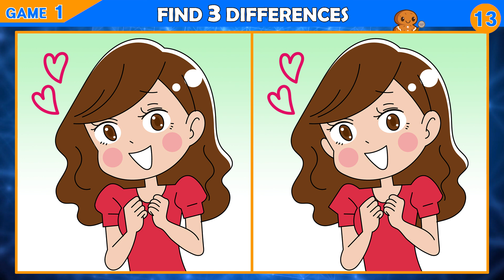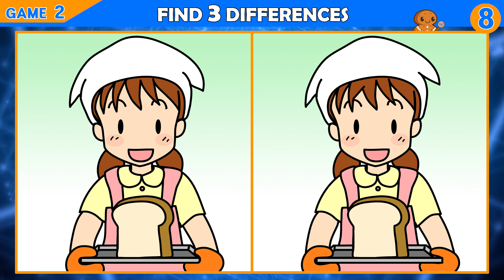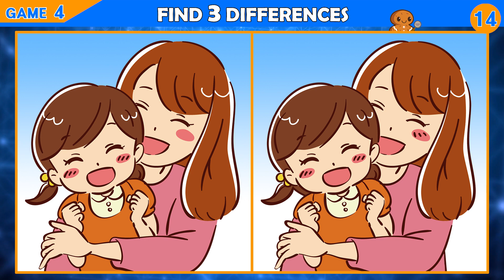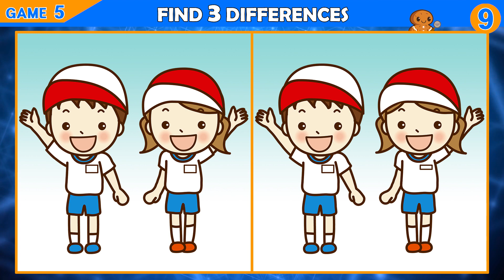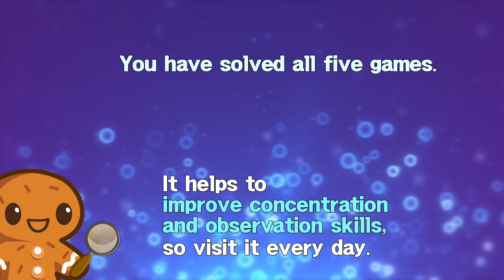Puzzle / Find the Difference │ Happy life, let's maintain brain health!